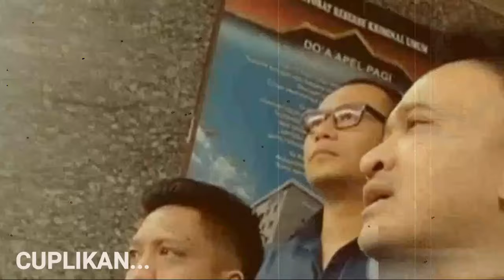Khilaf !! Pengakuan sarwendah buat ruben marah, Ternyata sarwendah selama ini punya rahasia besar